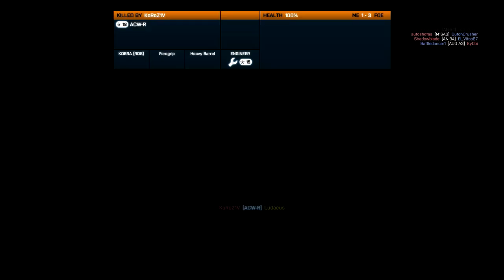Markaz Raw rush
Another round of BF playing Rush on Markab monolith rush. Enjoy!